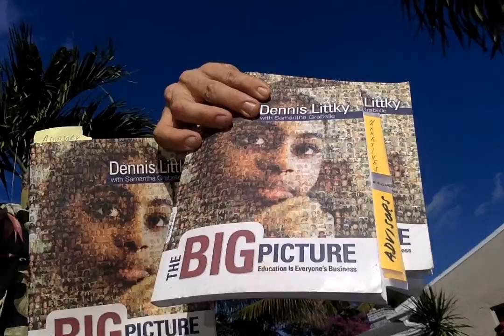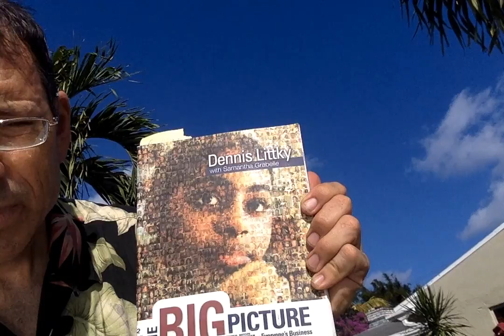Dennis Littky Big Picture book Teacher Match.org testimony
TeacherMatch.com asks teachers to write a testimonial about an educator